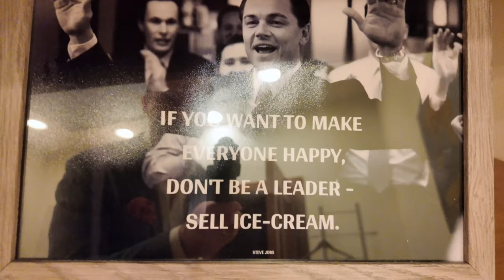I Quit My Job As Hotel General Manager | Last Day Vlog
🟡 JOIN MY SMART MONEY CLUB

💡 GET SMART MONEY MOVES - MY FREE WEEKLY NEWSLETTER
Become a smarter investor in just 5 minutes a week

✨ FREE DOWNLOADS

Need financial guidance? 📈 Want to invest, but don’t know where to start? 🚀 Or just a friendly chit-chat? 😊
It's your call, literally 😉  Book a time, and let’s dive into it together. Can't wait to chat! 🙌

🔥 STOCK BROKERS

► TRADING 212
Trading 212 offers commission-free investing in stocks & ETFs

► INTERACTIVE BROKERS
My personal broker of choice where I hold the majority of my investments

► TRADE REPUBLIC
Stocks, ETFs, crypto, and more - your funds secured up to €100K

► LIGHTYEAR
Low-cost broker for Stocks & Commission-Free ETFs
Great option for EU & UK investors

Capital at risk. The provider of investment services is Lightyear Financial Ltd for the UK and Lightyear Europe AS for the EU. Terms apply: Seek qualified advice if necessary.

💰 FAVOURITE TOOLS

► GETQUIN
My favourite Dividend & Investment Tracker. Auto-sync all your brokers

► LEDGER
Keep your Crypto safe with the industry-leading hardware wallet

💬 HAVE A YOUTUBE VIDEO IDEA SUGGESTION?

🏨✨ Join me on an emotional journey as I bid farewell to my role as a Luxury Hotel General Manager of a prestigious 5-star luxury hotel in Vilnius Lithuania. After 15 incredible years, I'm closing this chapter to open new doors. In this vlog, I take you behind the scenes of my last day, sharing personal reflections, unforgettable memories, and heartfelt goodbyes.

🌟 What's Inside:

A walk through the hotel, reminiscing about my journey.
Insights into the life and responsibilities of a luxury hotel GM.
My thoughts on leadership, hospitality, and the road ahead.

🔥 Why Watch?

If you're curious about the luxury hospitality world.
Seeking inspiration for career growth or change.
Love stories of personal and professional transformation.

💼 The Legacy I Leave Behind:
I reflect on the changes I've spearheaded and the team culture I've nurtured. This hotel isn't just a workplace; it's a part of who I am.

🚀 What's Next for Me?
I share my plans post-GM life. The journey doesn't end here - it's just taking a new, exciting direction!